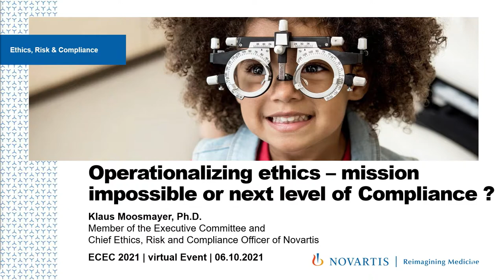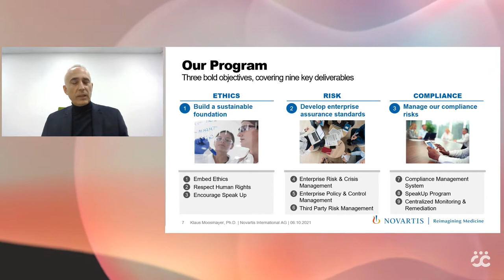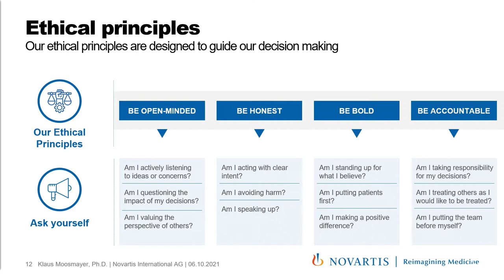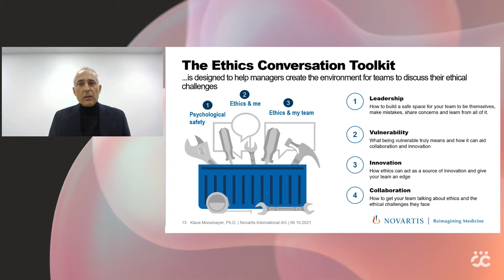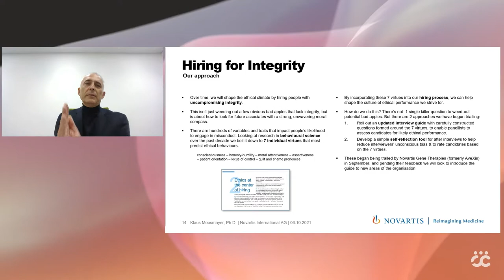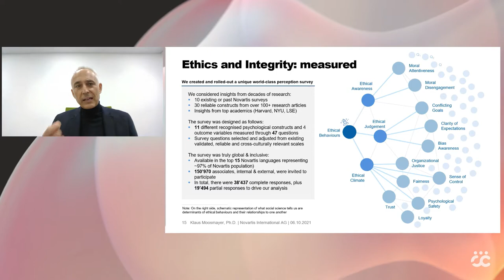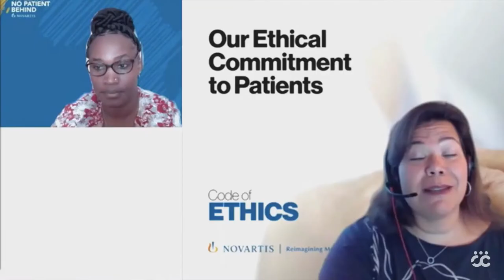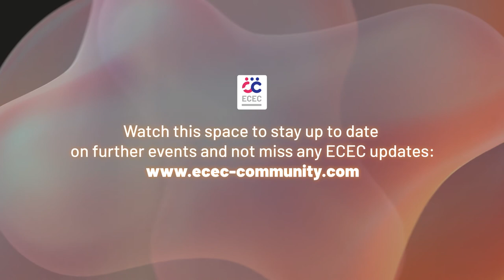Klaus Moosmayer at ECEC 2021 // Operationalizing ethics: mission impossible or next level compliance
Ethics, Integrity and Compliance, are these all different concepts or are they belonging all together? How can we build in companies an effective assurance system but not neglecting ethical dilemmas our employees and external stakeholders are debating? Chief Ethics, Risk and Compliance Officer of Novartis discussed how we can operationalize ethics as part of an effective Compliance Management System.